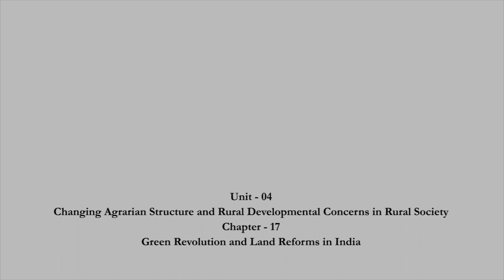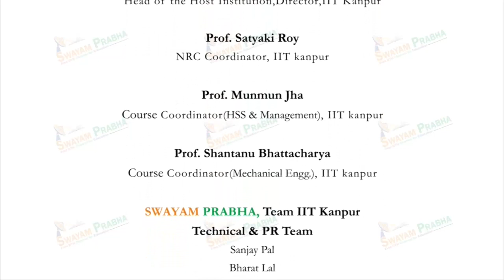Green Revolution and Land Reforms in India